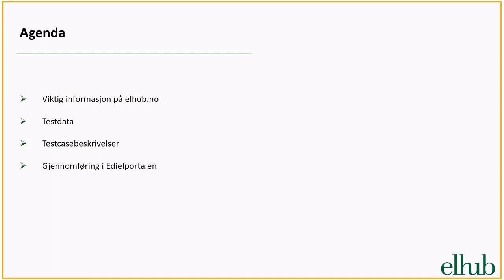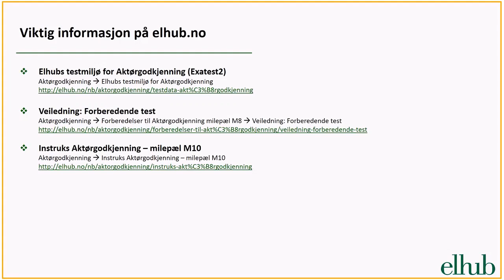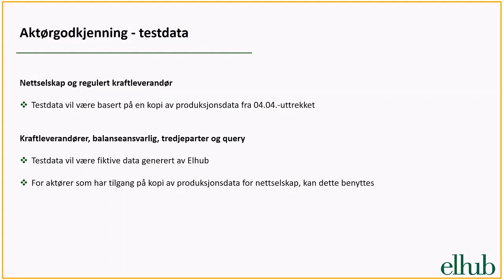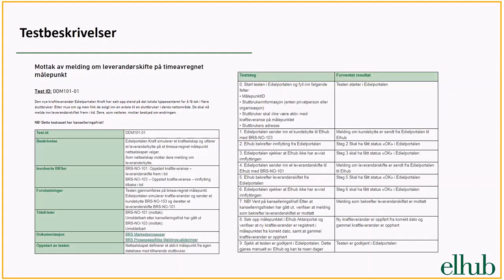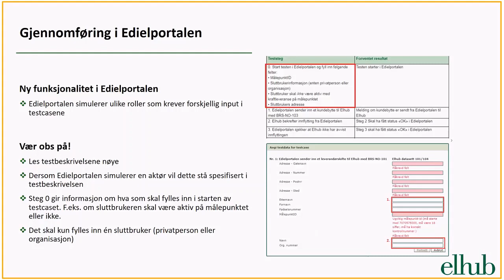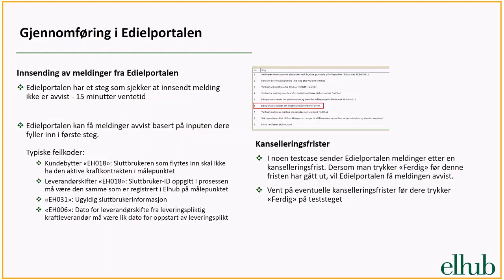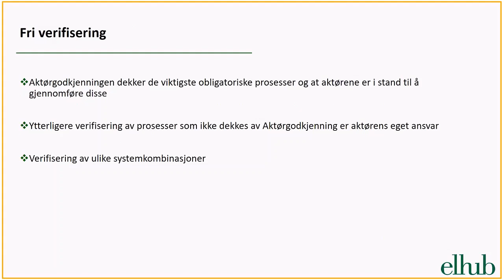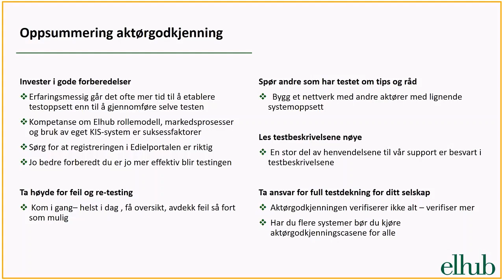Webinar Aktørgodkjenning torsdag 24 mai 2018 13 15 17